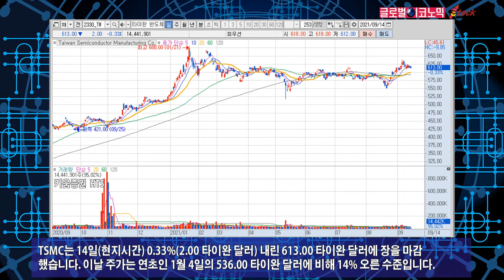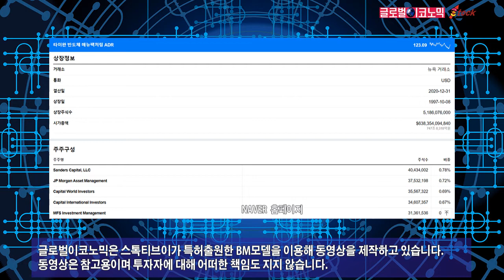TSMC, 파운드리 수요 급증에도 주가 박스권…생산시설 확충 위해 10억 달러 회사채 발행 계획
TSMC(타이완 반도체)는 파운드리 수요 증가로 실적이 호조를 보이고 있지만 주가는 박스권에서 움직이는 모습입니다. TSMC는 모바일과 스마트폰용 반도체가 매출을 견인하고 있습니다.